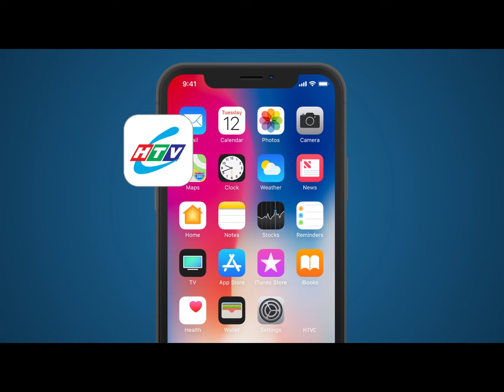Bác Sĩ Trưởng Khoa - Tập 42 | HTV Phim Tình Cảm Việt Nam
Xem Tivi trực tuyến tại HPLUS (HTVC):
✅ Web / Wap mobile :
► Smart TV /STB : Tải HTVC for Android TV